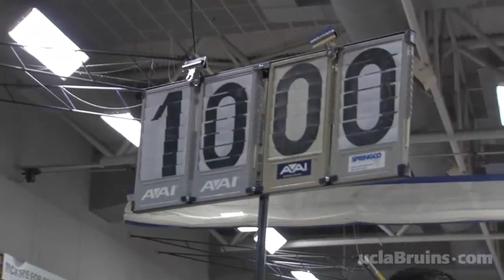UCLA Athletics Highlights 2011-12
Take a look back at some of the great highlights from the 2011-12 UCLA athletics year.